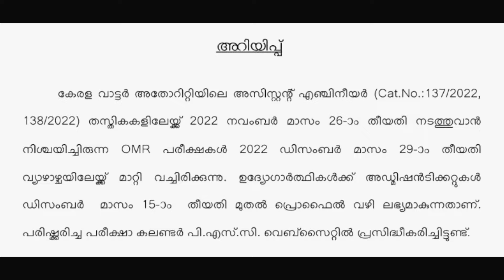KERALA PSC NEW UPDATE || NOTIFICATION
Welcome to EGA Malayalam channel. This channel create Malayalam language videos and audios.